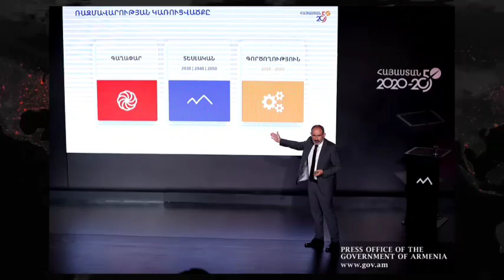Ալիևը Նորից զառանցում է